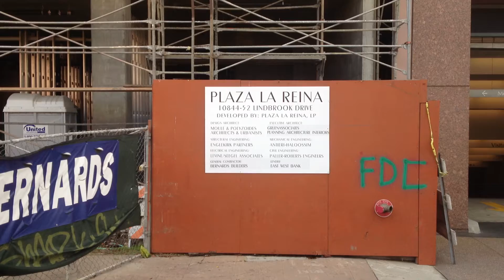Bruin Bus on the Move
I'm a serious lover of public transportation. When its done right, with comfort, style, and pleasure. Take a quick ride up to UCLA with me, from the heart of Westwood, up Hilgard Ave, by the Hammer Museum, sorority homes, new development projects, and city innovation. You're going to like what you see.